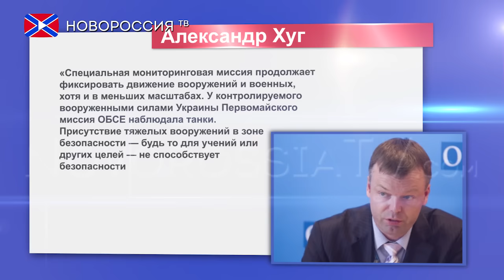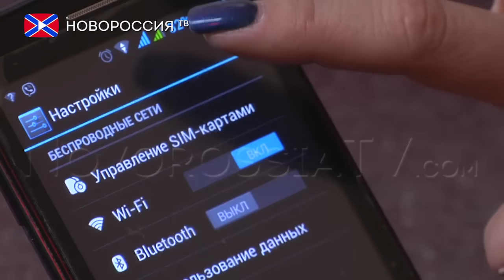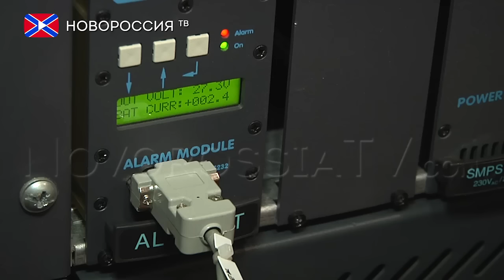Лента Новостей на "Новороссия ТВ" 24 октября 2015 года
- ОБСЕ отмечает нарушения условий отвода вооружений в Донбассе.
- Власти ДНР обязали юрлица заключить договоры с оператором фиксированной связи «Углетелеком».
- Аграрии ДНР обеспечили Республику запасом зерна до следующего урожая.

Реквизиты:
Для переводов из России и СНГ на счета "Новороссия ТВ":
Сбербанк России
Номер карты 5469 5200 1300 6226 Павел Г.
Реквизиты счета:
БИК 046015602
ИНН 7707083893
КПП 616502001